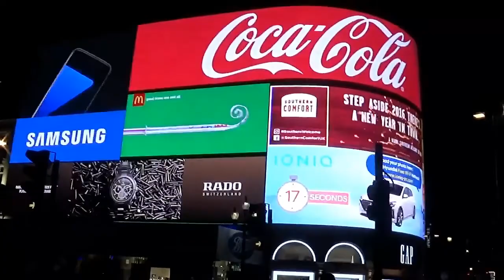Seeing in the new year 2017